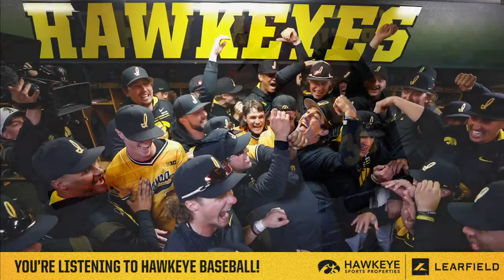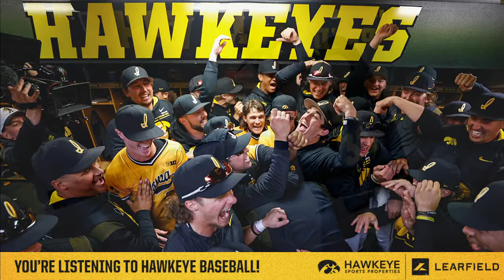Baseball: Iowa @ Illinois State